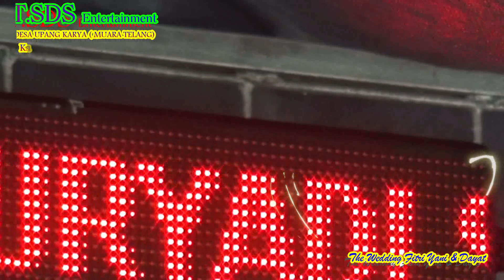KATA HATI|||VOCAL FITRIANI,,LIVE UPANG KARYA 2 MARET 2023